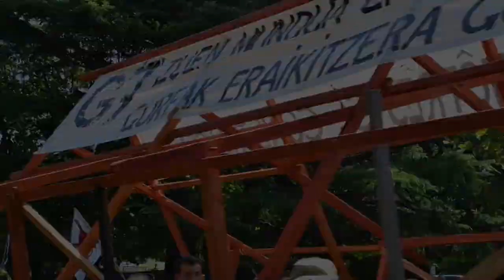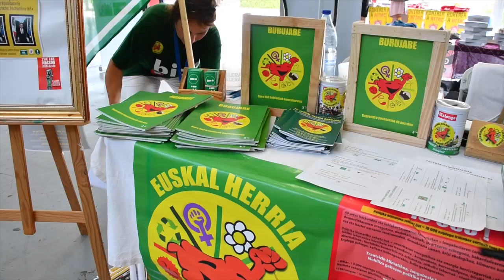Kontragailurraren bigarren eguna